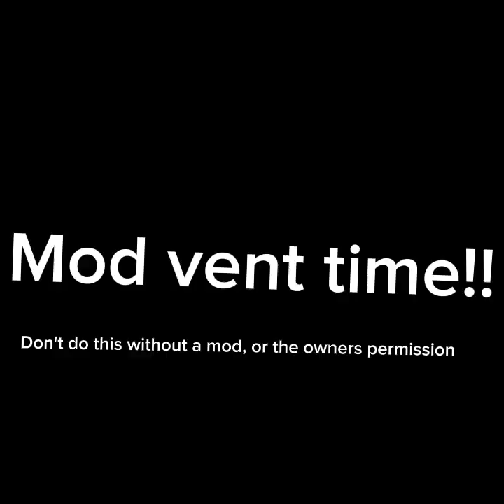I played MACAQUE, (I got a special tour of mod vents)